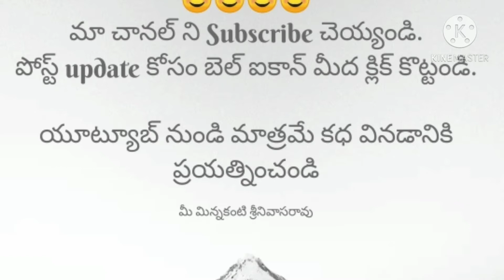ఆరాటం వరుడు అమ్మాయిని.చూడటానికి వచ్చి ఏమిచేసాడో ఎంత అల్లరి చేసాడో వినండి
కొత్తపెళ్ళికొడుకు